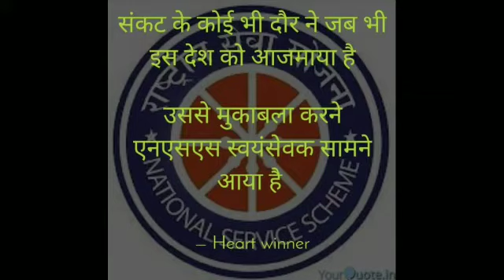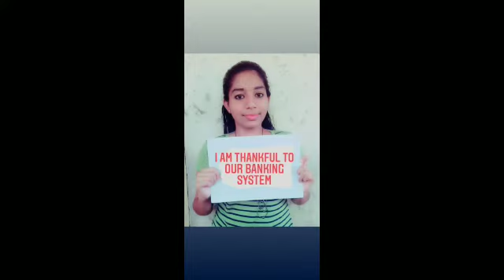Salute to corona warriors | ARMIET NSS Unit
Here's a short video of NSS unit @ARMIET showing their support by thanking the Corona Warriors for their selfless service at the same time urging everyone to co operate with the Police and follow SocialDistancing.

We urge everyone, to StayHome and StaySafe.